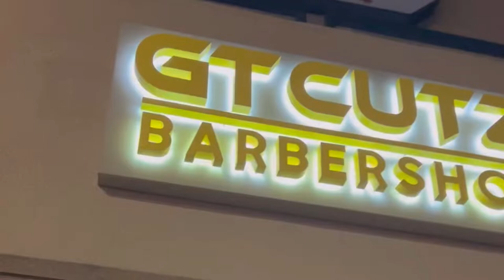Los Angeles Barbershop @gtcutzbarbershopllc 🤩🔥🔥🔥